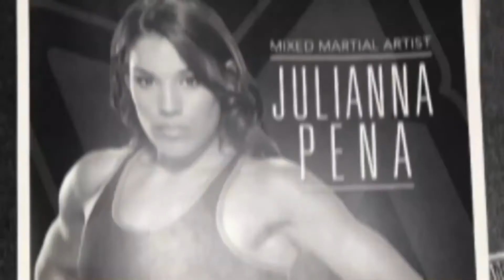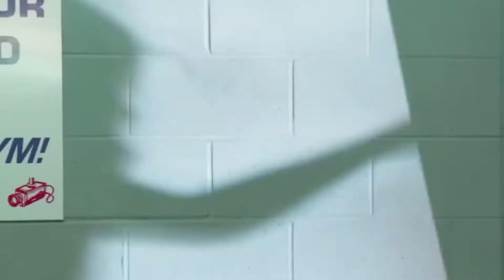Top 5 Most Beautiful MMA Female Fighters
Top 5 Most Beautiful Female Fighters